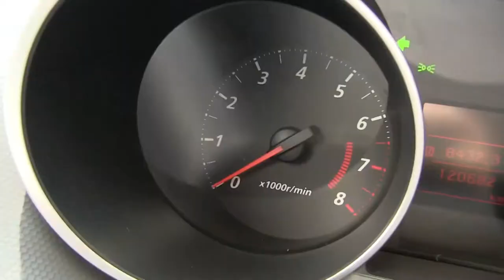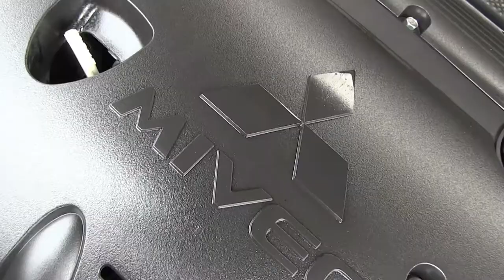Mitsubishi / Outlander / 2013 - DU025493